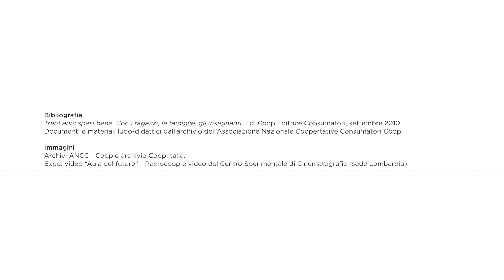Educazione al consumo 03 - Ci piace un mondo | Coop per la scuola 2020